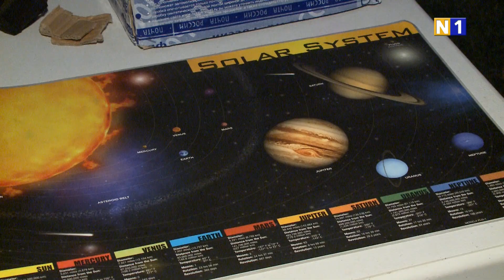Vollmondnacht im Schlosspark Laxenburg